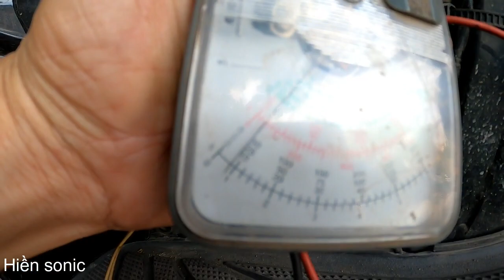HƯỚNG DẪN SỬA XE SUZUKI KHÔNG NỔ MÁY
Trong video lần này mình xin chia sẽ với các bạn về cách sửa xe rất đơn giản, khi các bạn gặp tình huống như mình thì vẫn có thể xử lý một cách dễ dàng, chúc các bạn thực hiện thành công. Các bạn và mọi người xem video thấy hay thì hãy like, share và subcribe kênh, nhớ bấm vào cái chuông để nhận được thông báo khi mình có video mới nhé, xin chân thành cảm ơn các bạn đã ủng hộ mình.
SĐT: 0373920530, Zalo 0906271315 Thanh Hiền.
Mọi vấn đề liên quan đến bản quyền vui lòng gởi mail đến địa chỉ : , các vấn đề sẻ được giải quyết trong 24h. Chân thành cảm ơn.